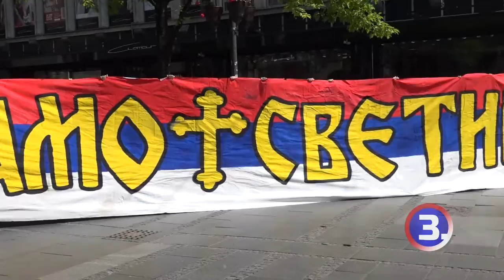IZBORNI BLOK - 18.06.2020.